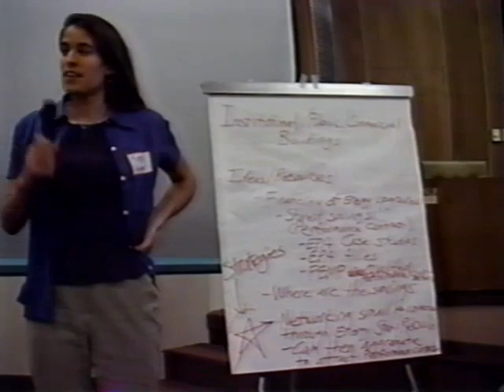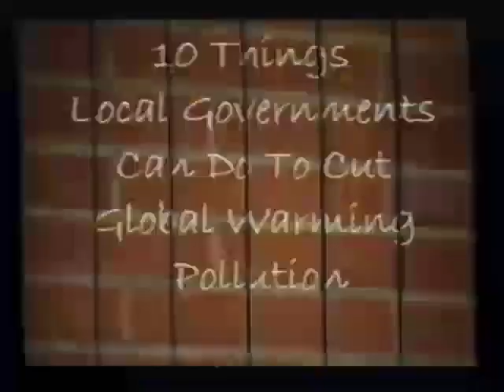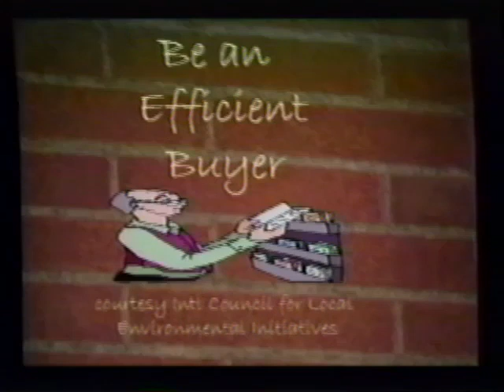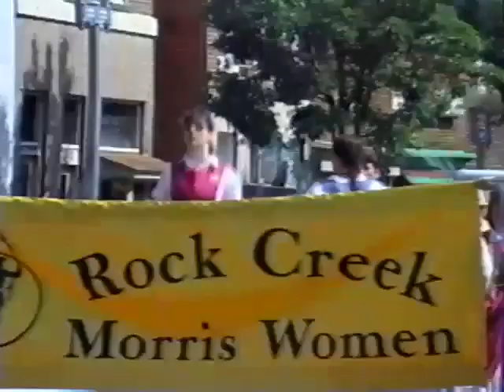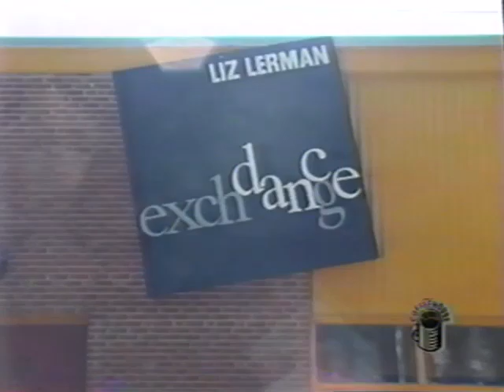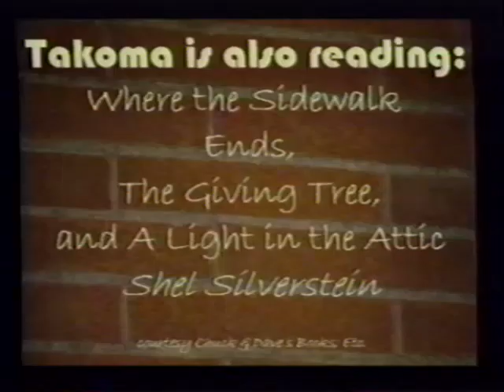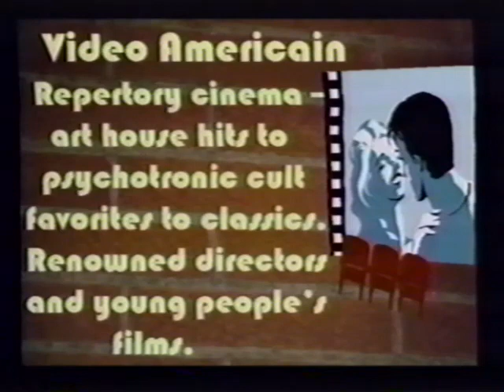The Coffee House (Episode 27)